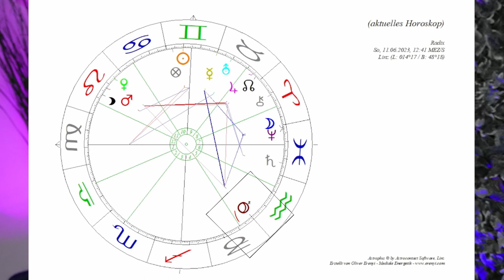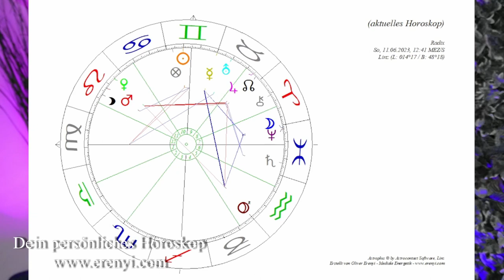2023: Eine große Veränderung kündigt sich an - Pluto im Wassermann Astrologische Jahresvorschau 2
Der langsame aber bedeutsame Pluto wechselt im März 2023 erstmals in das Zeichen Wassermann. Seine Energie wird beim Übergang von Mars befeuert. Eine spannende Zeit steht uns bevor.

WEIHNACHTSAKTION:
Astrologische Persönlichkeitsanalyse Statt 85 Euro nur 25 Euro!

2002 hat er seine Leidenschaft zum Beruf gemacht und er begleitet seitdem hunderte Klienten in Seminaren, Einzelsitzungen und auch online.